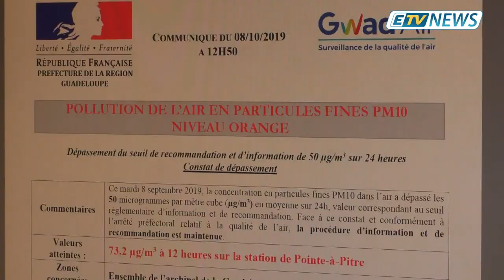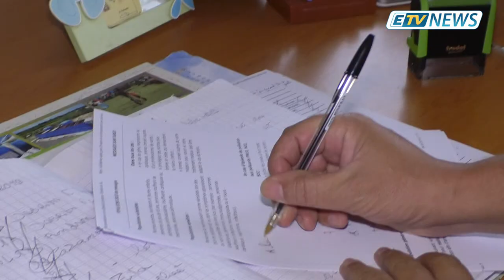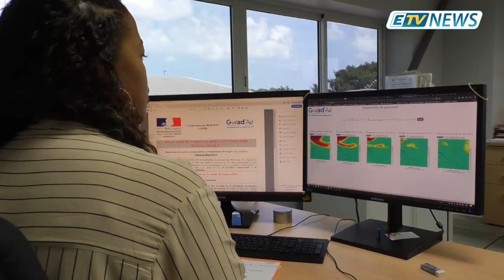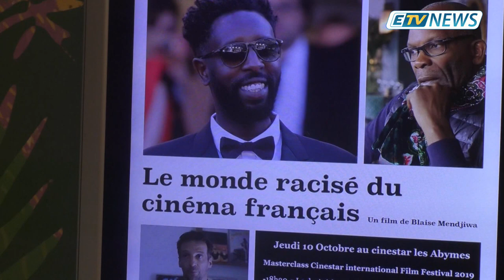JT ETV NEWS du 09/10/2019